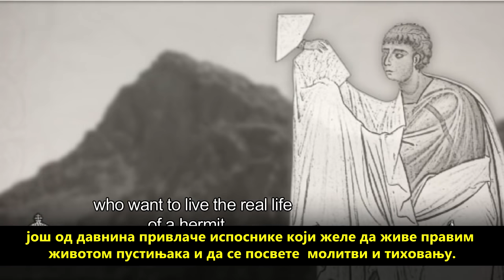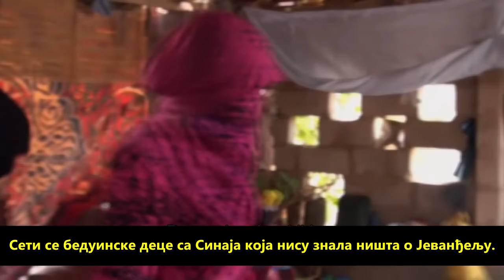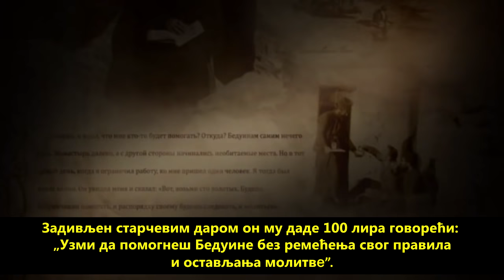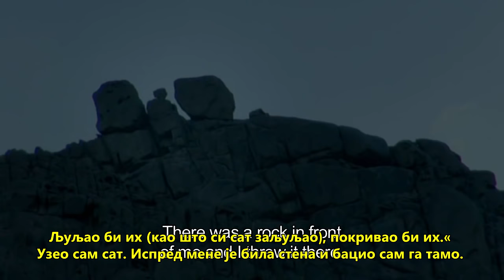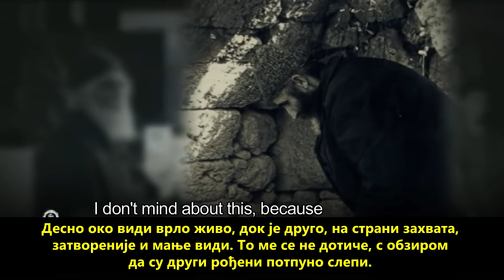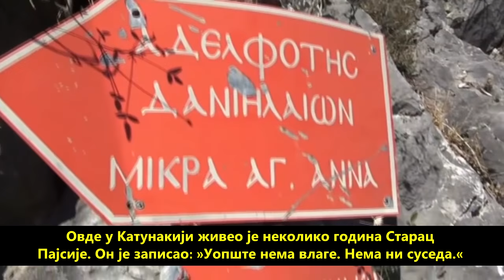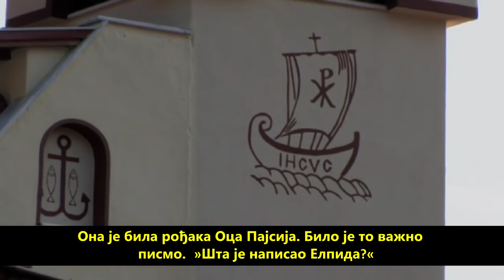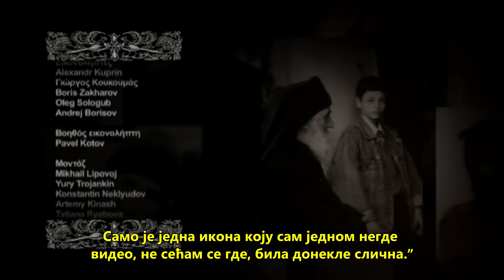Starac Pajsije Svetogorac 3 (Deo Film)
Старац Пајсије 3 Део Руског Филма Планина Синај.
Продукција Ревнитељ.+++
Не качите овај филм на своје ју тјуб канале због расипања гледаности и свега осталог али слободно скидајте и режите на дискове и делите даље.
За Телевизијске станице обавештење имате свако одобрење, да емитујете и пуштате Филм без икаквог питања и остале наше видео филмове на ширење речи Божије у свету. Свако добро. Жели вам Ревнитељ